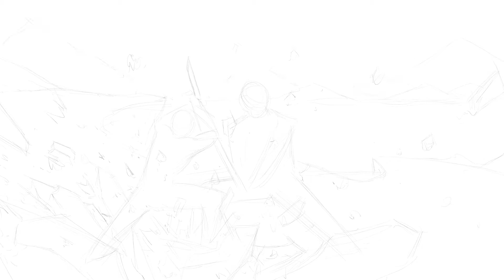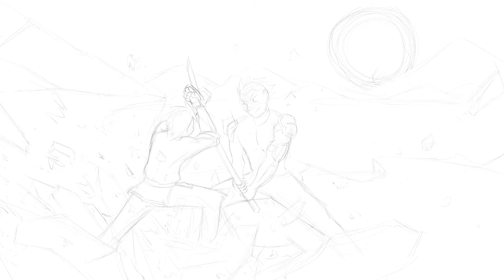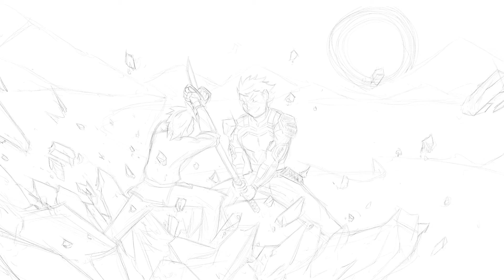The Last White Mage iPad Pro Speed Art 5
Hope you like guys :D please let me know what you all think :D

To see more of my work on my films and art you can find me on.